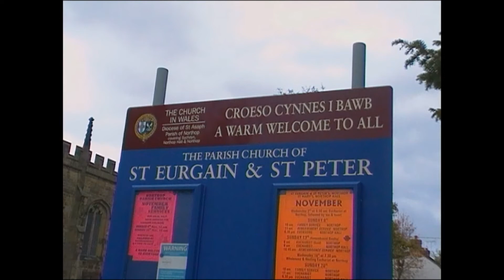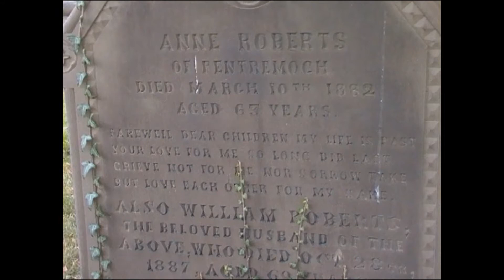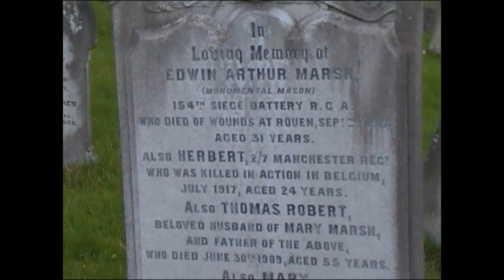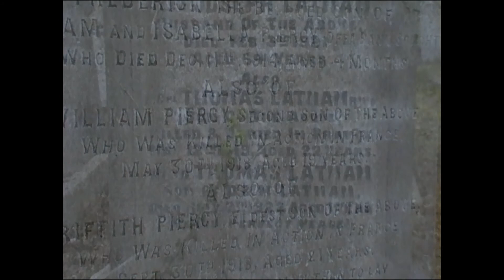Eglwys St Eurgain a St Peter LLaneurgain/Northop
There has been evidence of a church in Northop since the 6th century. It is said that Eurgain, a niece of Saint Asaph, passed through Northop and founded the church here on a Celtic mound, upon which it still stands. The Welsh placename for Northop, Llaneurgain translates as "The holy enclosure of Eurgain". Records indicate that there was a stone church erected here during the 12th century, with the tower being completed to its 98-foot height in 1571. The present building was extensively rebuilt during 1840, with further alterations being carried out in 1877.

The churchyard of St Eurgain and St Peter still houses the old grammar school for Northop, constructed during the 16th century.St Eurgain and St Peter's church is the seat of the Parish of Northop, which comprises the districts of Northop, Northop Hall, Sychdyn, Halkyn, Rhosesmor, and Flint Mountain. Formerly it also included Connah's Quay. It is a member of the diocese of St Asaph, Church in Wales.

The church is a Grade I listed building.

Yn ôl traddodiad sefydlwyd yr eglwys yn y 6ed ganrif. Dywedir fod Eurgain, nith Sant Asaph, wedi ei sefydlu ar ben twmpath cynhanesyddol, lle y'i ceir hyd heddiw. Ceir cofnodion codi eglwys o gerrig yn Llaneurgain yn y 12fed ganrif, gyda'r clochdy'n cael ei ychwanegu yn 1571. Cafodd yr adeilad presennol ei atgyweirio'n sylweddol yn 1840 a 1877.

Yn y fynwent ceir hen adeilad ysgol ramadeg Llaneurgain, a godwyd yn yr 16eg ganrif.

Mae'r eglwys yn sedd i blwyf Llaneurgain o hyd, sy'n cynnwys Llaneurgain ei hun, Neuadd Llaneurgain, Sychdyn, Helygain, Rhosesmor, a Mynydd y Fflint. Yn y gorffennol roedd yn cynnwys Cei Connah yn ogystal.